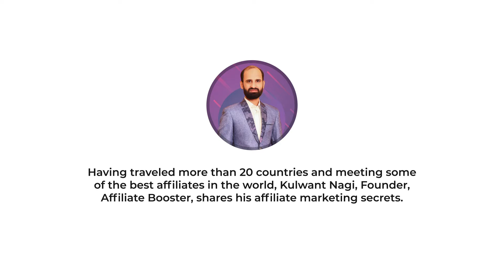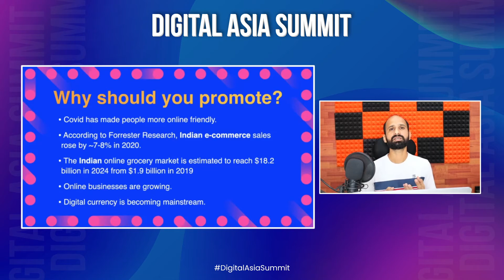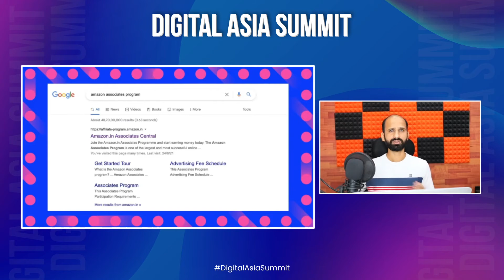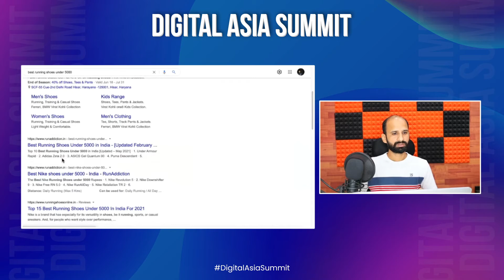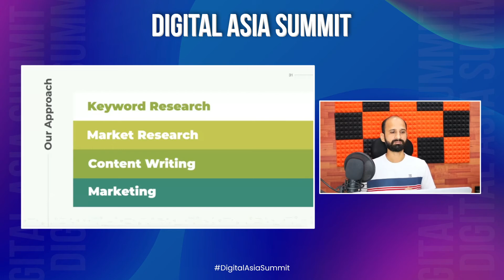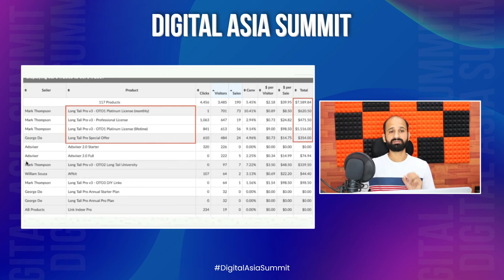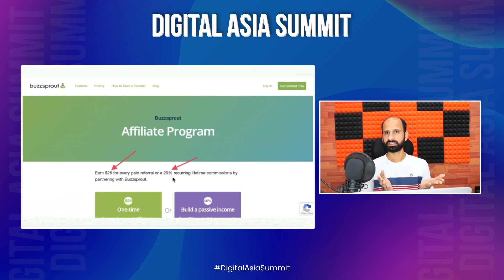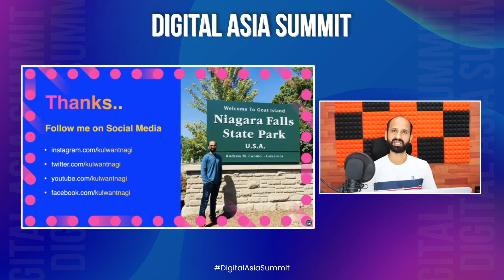How To Make Money With Affiliate Marketing? (For Beginners) - Kulwant Nagi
Kulwant Nagi, one of the best affiliate marketer in India, explains how to make money with affiliate marketing.

In this webinar, Kulwant Nagi explains the basics of affiliatemarketing. He also shares his 4 step strategy to start with it the right way.
Key Takeaways:

Affiliate marketing is a marketing strategy whereby brands sell their products through affiliates.
If you’re an affiliate for a product, you get an affiliate link. For every product purchased through your affiliate link, you get some commission.

Thus, the more purchases are made through your link, the more you earn.

An affiliate marketing strategy involves various steps:
  1.Deciding the category of products
  2.Choosing the best product i.e. a good product that offers a good affiliate commission.
  3.Writing/ recording content that convinces the viewers to buy the product and buy it through your link.
  4.Lastly,  promoting your affiliate link
About Kulwant Nagi
Kulwant Nagi is the founder of Affiliate Booster. He has earned more than 700,000 dollars through affiliate marketing.
About Us
Digital Asia is a growing community of digital marketers. We hosted our flagship event, the Digital Asia Summit from Aug 6, 2021 to Aug 8, 2021. This conference was a platform where freshers could learn and experts could grow. Digital marketers, from around the world, shared their views on the industry and networked with each other. We hosted 50+ speakers, conducted 20+ masterclasses and 10+ panel discussions. More than 5000 people attended the event.